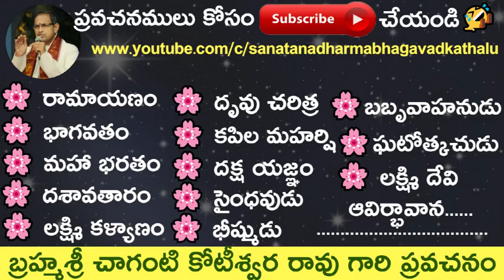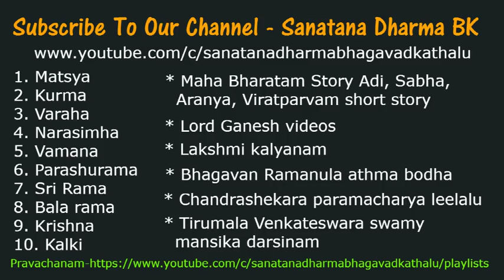Bhagavatam Kuchela Story. భాగవతం కుచేలోపాక్యానం by Sri Chaganti Koteswara Rao Garu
Bhagavatam Kuchela Story. భాగవతం  కుచేలోపాక్యానం by Sri Chaganti Koteswara Rao Garu. Krishna is a major Hindu deity worshiped in a variety of different perspectives. Krishna is one of the most widely revered and most popular of all Indian divinities, worshipped as the eighth incarnation of the Hindu god Vishnu and also as a Svayam Bhagavan (supreme god) in his own right. Krishna's birthday is celebrated every year by Hindus on the eighth day (Ashtami) of the Krishna Paksha (dark fortnight) of the month of Bhadrapad in the Hindu calendar.
Krishna is also called by several other names such as Govinda, Mukunda, Madhusudhana, and Vasudeva. Krishna is often portrayed as an infant eating butter; a young boy playing a flute, and as in the Bhagavata Purana; a young man along with Radha; or a young man surrounded by women; or as an elderly gentleman giving direction and guidance, as in the Bhagavad Gita. The stories of Krishna appear across a broad spectrum of Hindu philosophical and theological texts. They portray him in various perspectives: a god-child, a prankster, a model lover, a divine hero, and as the Supreme Power. The principal scriptures discussing Krishna's story are the Srimad Bhagavatam, the Mahabharata, the Harivamsa, the Bhagavata Purana, "Krishnacharitmanas" and the Vishnu Purana.